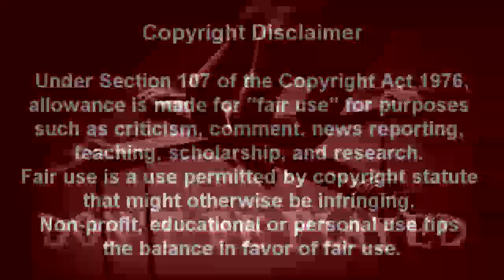Are You Ready for the Next Gaslight from the Narcissist Establishment?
Narcissists Gaslight people to use them as their supplies and to block their perception to see the truth, which eradicates them.  Have you noticed the alien deception narrative card being pulled now with ever increasing frequency and intensity? Get ready and don’t be played with their gaslight. God bless you and much Love!